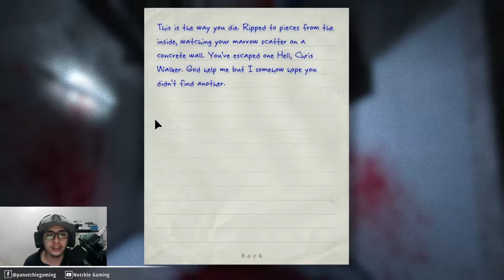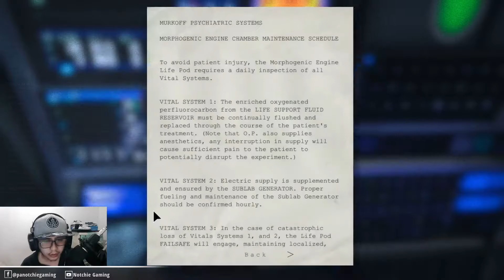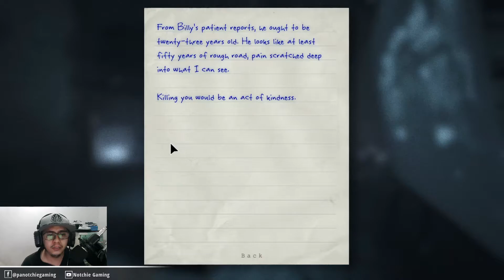Ending!!! Outlast Walkthrough Part 3 (PC)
Tara samahan niyo ko ulit at tapusin na natin to!!! Warning po ulit sa disturbing graphical content ng game. Lets Go!!!

Outlast is a first-person survival horror video game. The game revolves around a freelance investigative journalist, Miles Upshur, who decides to investigate a remote psychiatric hospital named Mount Massive Asylum, located deep in the mountains of Lake County, Colorado.